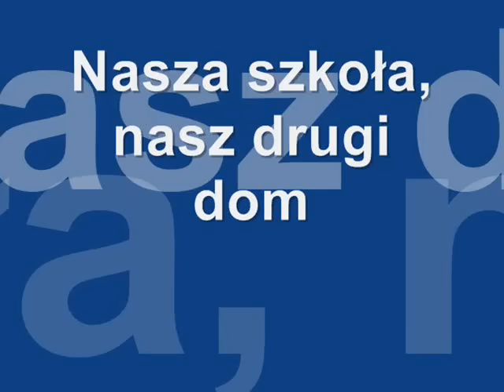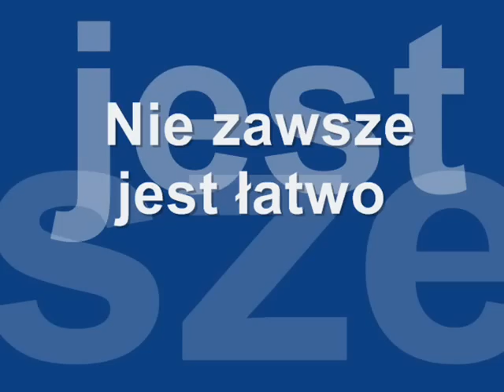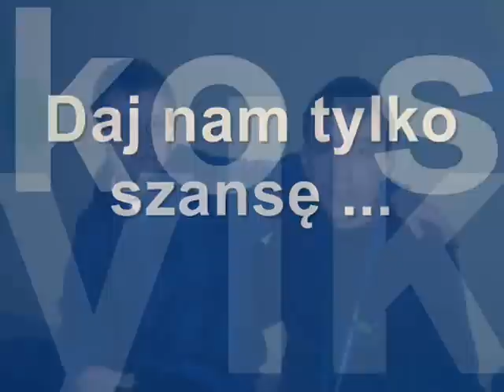"Jeden dzięki drugiemu" - Zespół Szkół nr 14 w Bydgoszczy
W materiałach wykorzystano utwór "Birdy - People Help The People"